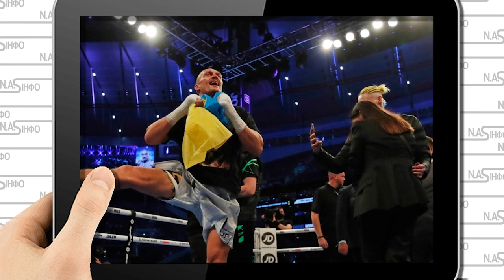Без прапора! Усик попав: В ці слова важко повірити. Він йде, відмовились просто всі